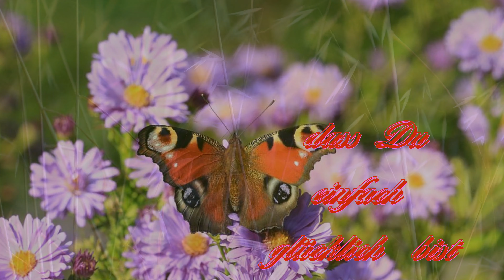Guten Morgen Grüße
Guten Morgen Grüße für einen Menschen, der Dir nahe steht